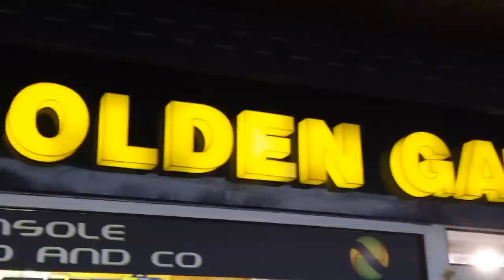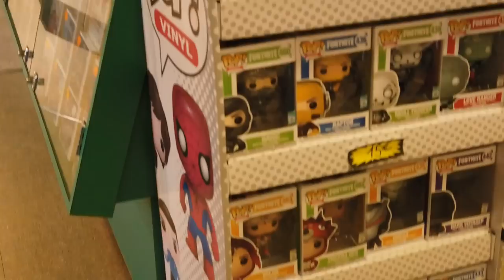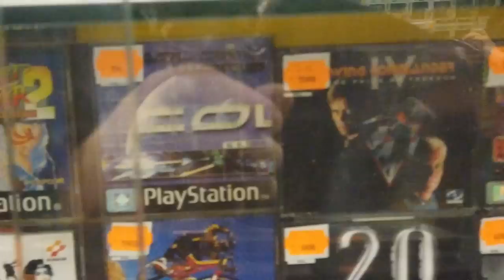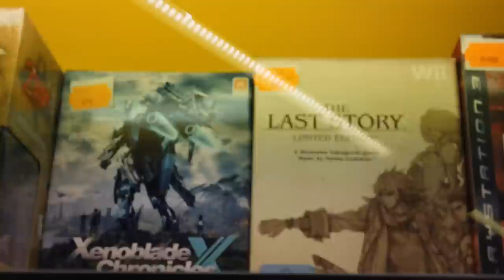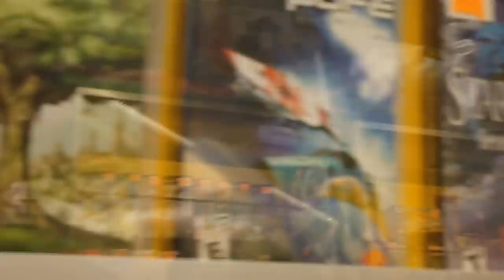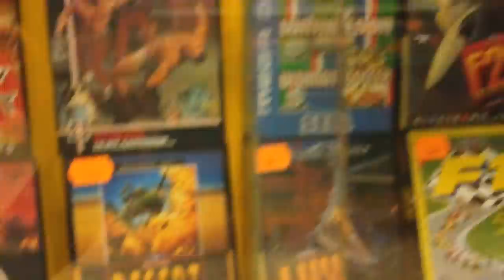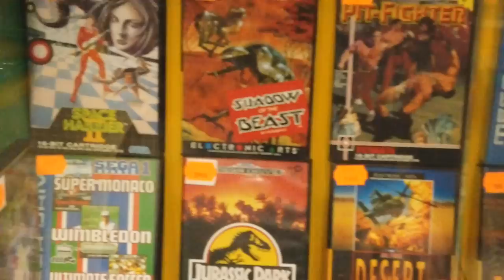Visite du magasin GOLDEN GAMES a Thionville par Benji et Mathilde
Hey salut tous le monde c'est Benji et aujourd'hui je vous emmène avec moi pour un petit tour dans la boutique de jeux vidéo GOLDEN GAMES qui ce situe a Thionville =)